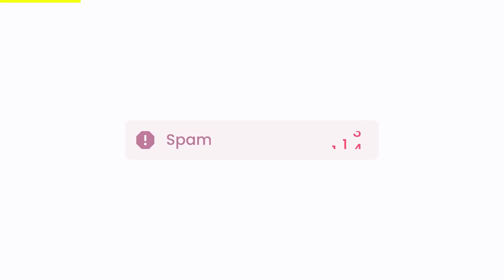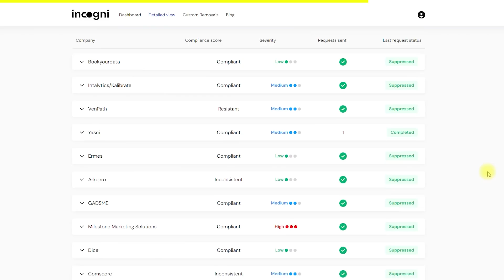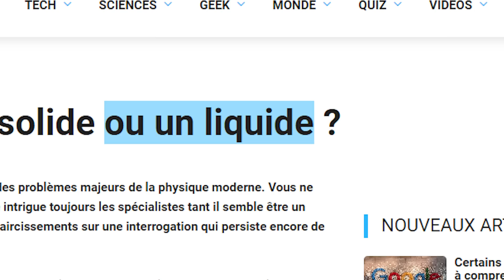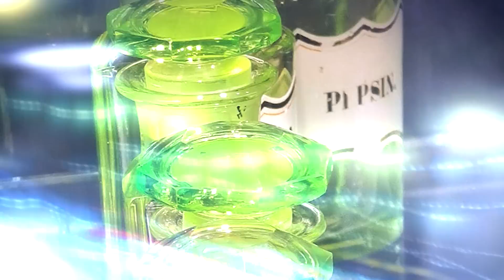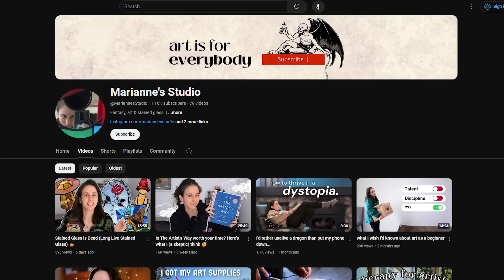Les fenêtres vont-elles nous couler sur la tête ? 🫠 avec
Utilisez le code SCILABUS à l’adresse suivante pour profiter d’une réduction exclusive de 60 % sur un forfait Incogni annuel

Merci à Valentine de la chaîne @sciencedecomptoir

Le verre serait un liquide... En tout cas, c'est ce que Marianne n'a pas arrêté de lire dans tout un tas d'articles sur le sujet. Alors, pendant qu'elle réalise un défi de vitrail spécial Scilabus, on va en profiter pour plonger dans l'univers singulier du verre.

00:00 Je mets au défi ma soeur... de faire un vitrail Scilabus
00:29 Incogni
01:54 Le verre est un... liquide ?
02:51 Démarche scientifique rigoureuse
03:23 Le problème des catégories
04:50 Comment un solide a-t-il la structure d'un liquide ?
05:35 LES FULGURITES C'EST COOL
06:00 Petit fail (il en faut...)
06:30 Refroidir le verre lentement, ça donne quoi ?
07:28 Et le cristal dans tout ça ?
08:35 Est-ce que le verre peut couler ?
09:22 Le premier geek de cailloux était Français
10:42 L'OURALINE C'EST COOL
11:26 Le résultat du vitrail Scilabus...!